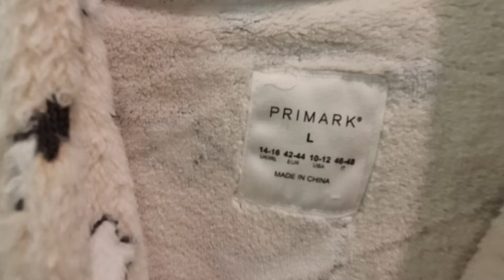ПОПУЛЯРНЕЙШИЙ МАГАЗИН ИСПАНИИ PRIMARK🌞ШОППИНГ-ТЕРАПИЯ🌞ОДЕЖДА ДЛЯ ОСЕНИ И ЗИМЫ В ИСПАНИИ🌞